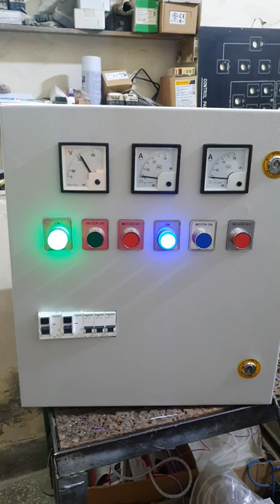Fountain water pump control panel rccb testing !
rccb testing
elcb testing
elcb working
rccb working
how to use rccb
where is use rccb
meter rccb
meter elcb
rccb use in water safety
elcb use in water pump
fountain panel manufacturer in delhi